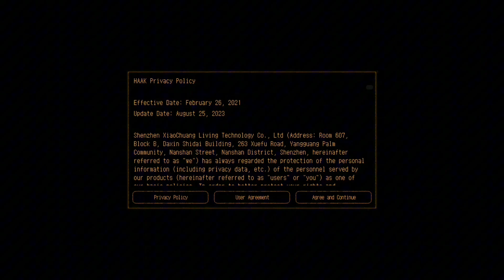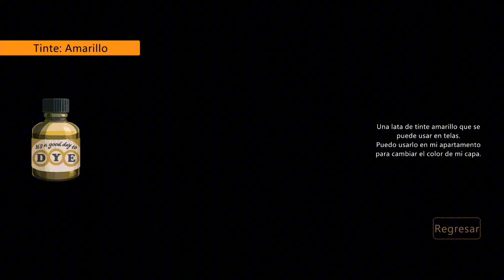ES UNA JOYA OCULTA ESTÉ JUEGO / HAAK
Si buscás un juego con historia y con buen estilo, entonces HAAK es para tí.